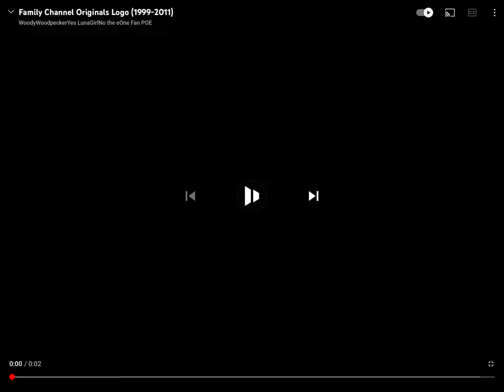Family Channel Originals Logo (1999-2011)